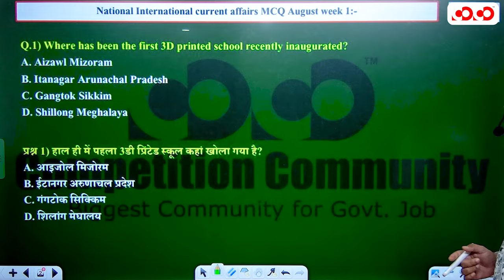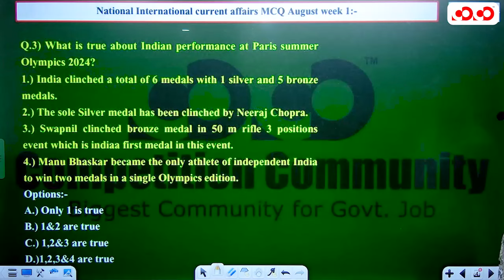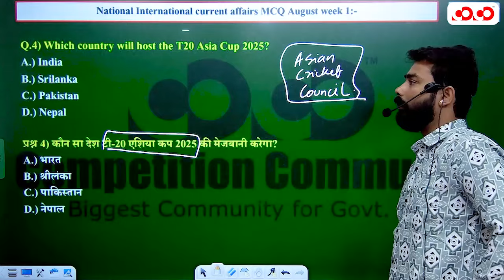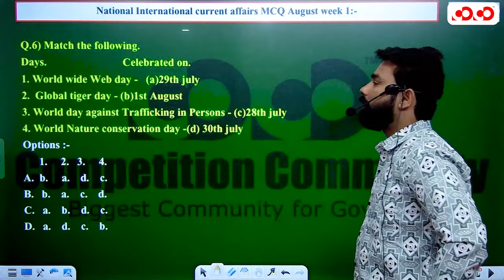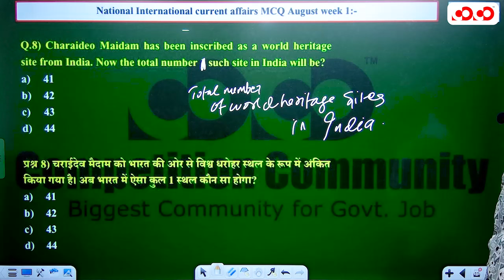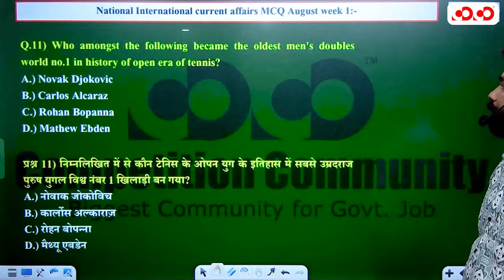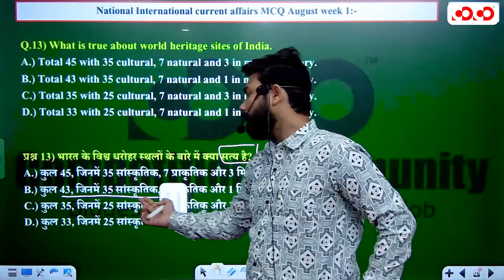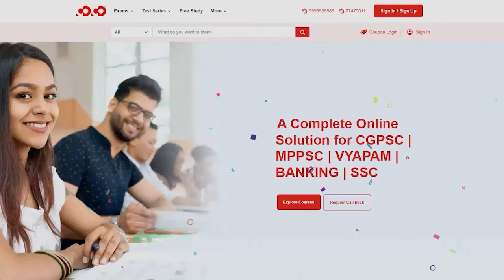National Current Affairs MCQ (Aug W-1) | All Competitive Exam | Abhishek Sir | CoCo